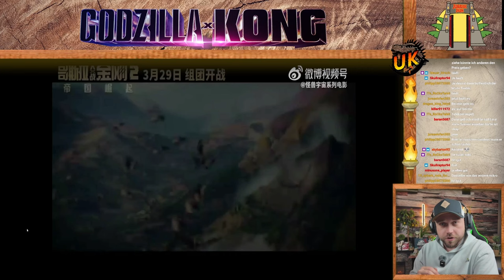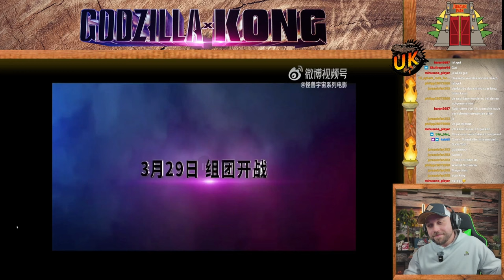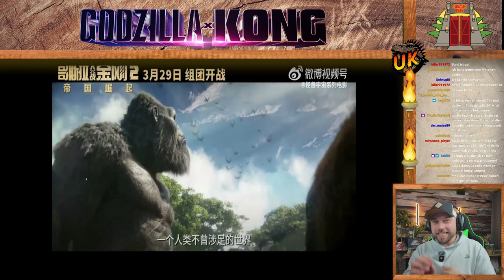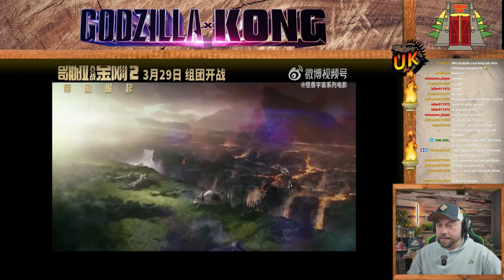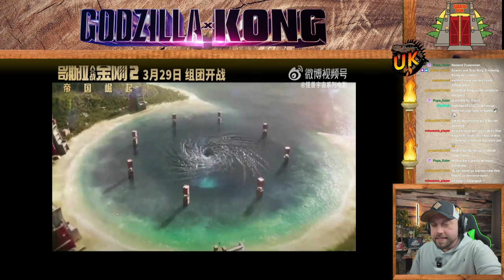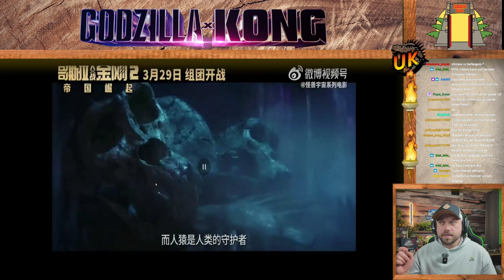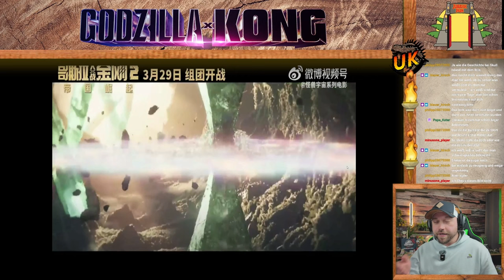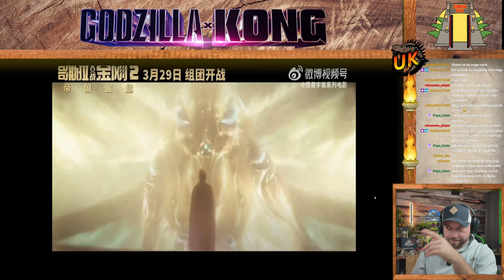Der beste Trailer bisher? Godzilla x Kong Trailer 4 ist gigantisch | godzillaxkong Trailer Reaction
Godzilla x Kong Trailer 4 zeigt und unter anderem Skar King, der auf Shimo reitet und Mothra in voller Größer!